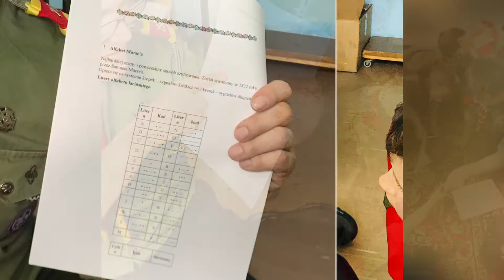Szyfry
Jeśli podoba Wam się klimat na naszych zbiórkach, to zapraszamy w każdą sobotę o godz 11 pod szkołą w Samsonowie.  Przyjdźcie i spędźcie z nami niezapomniane chwile, wcześniej zostawiając łapkę w górze na naszym kanale! ;-)